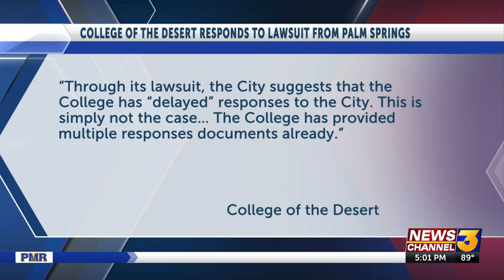Palm Springs sues College of the Desert for West Valley Campus planning records